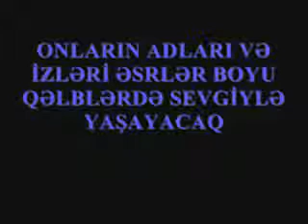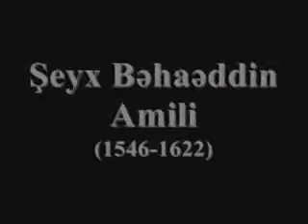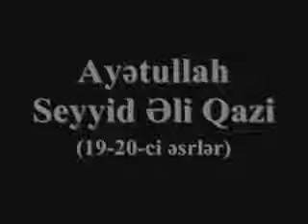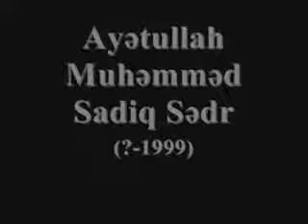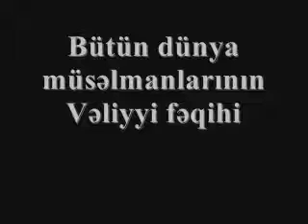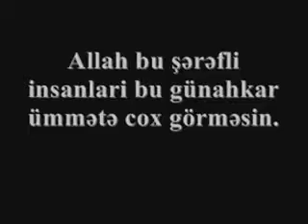İSLAM ALİMLERİ EN GORKEMLİ ALİMLER